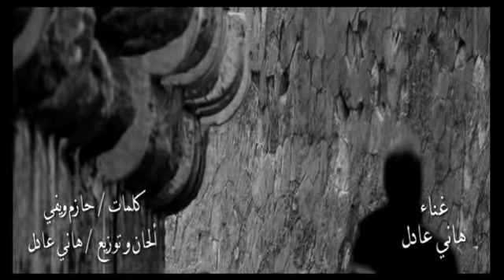Hany Adel - Alb Faris هاني عادل - قلب فارس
Alb Faris

Performed, produced & composed by: Hany Adel
Written by: Hazem Wefy
Art Director: Marc Wageeh
D.O.P.:Ahmed Gabr
Executive producer: Bravo (Sallam El Zoghby, Sameh Wagdy, Moataz El Zoghby)
Produced by: El Noor (Khaled Abdallah, Ahmad Abdo)
Directed by: Amr Salama